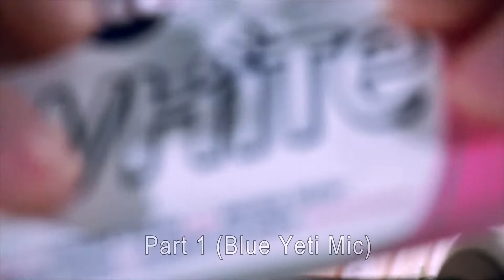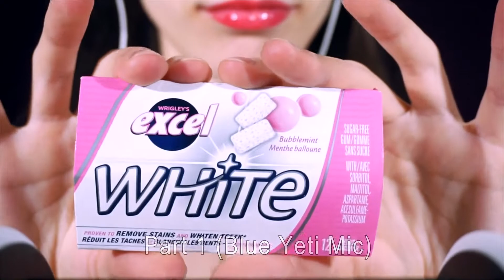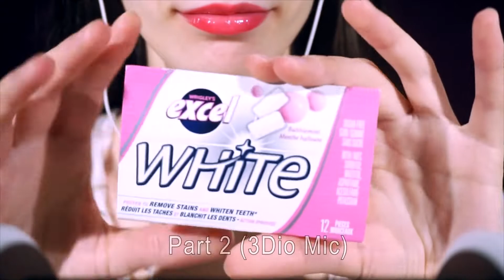ASMR 2 Microphones NEW Experiment! ♥ [RECOVERED VIDEO]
Welcome to the UNOFFICIAL channel of Maple ASMR ♥ Recovered videos |  Videos recuperados, here you will find the majority of Maple ASMR videos, as we already know, on their official channel they deleted all the content, and that is why I decided to recover and share them. ♥️

Bienvenidos al canal NO OFICIAL de Maple ASMR ♥ Recovered videos | Videos recuperados, aqui encontrarás la mayoría de videos de Maple ASMR, como ya sabemos, en su canal oficial borraron todo el contenido, y por eso decidí recuperarlos y compartirlos. ♥️